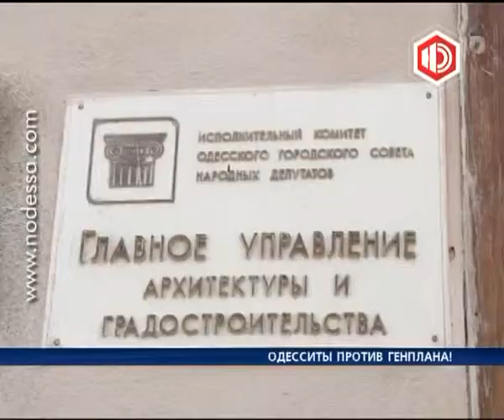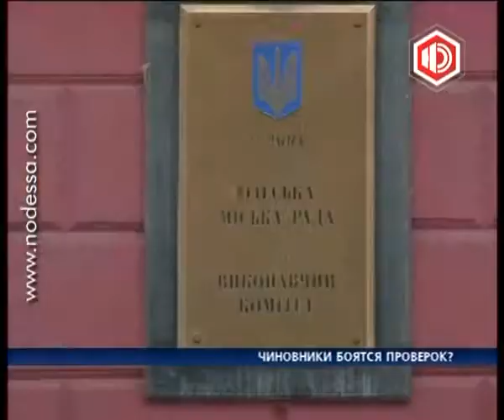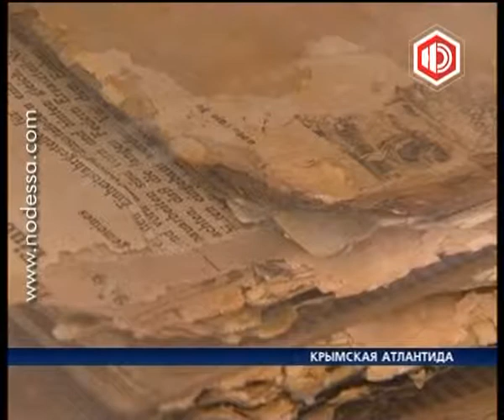Новости в 21.00 с Екатериной Ерской